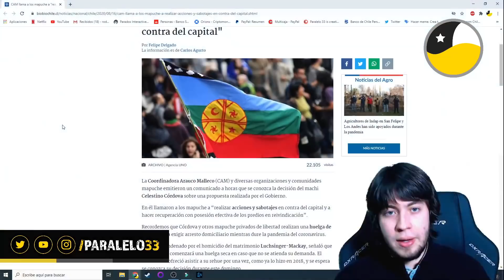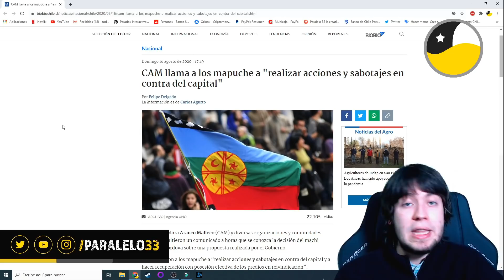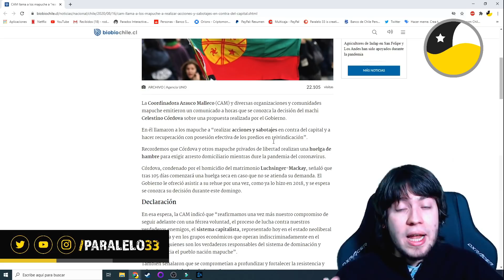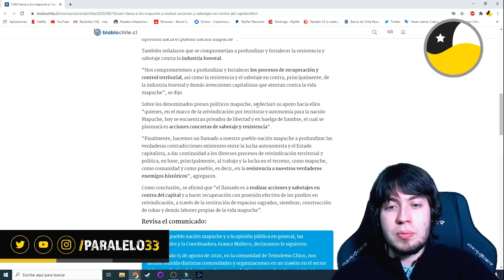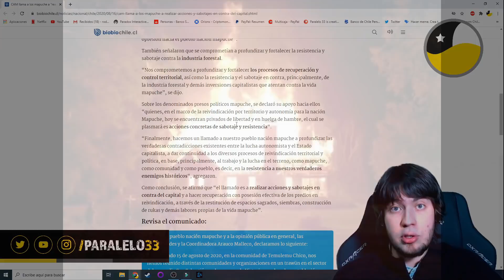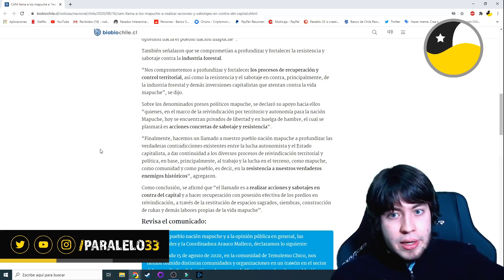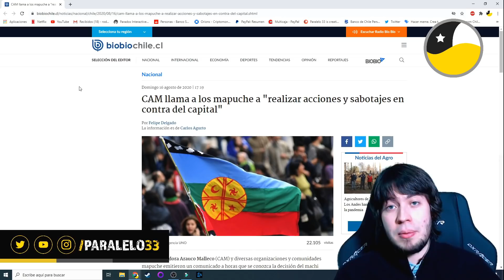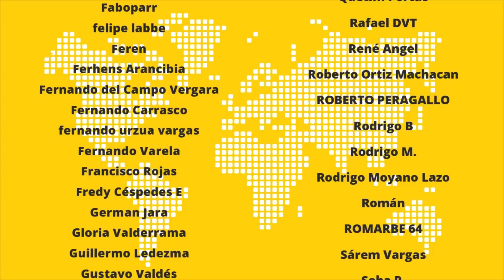La CAM llama a que los mapuches realicen ataques en la Araucanía